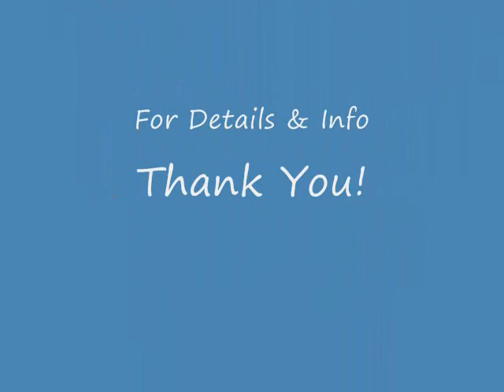Homozygous Dun Morgan Stallion Lineback Doubletake Winter 2010-11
I cannot say enough about this boy! He is just so awesome!